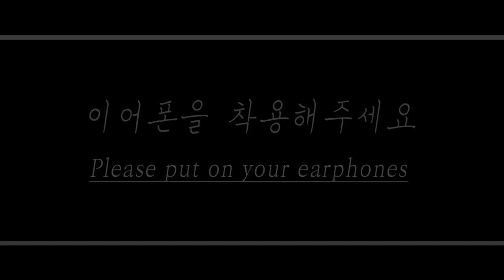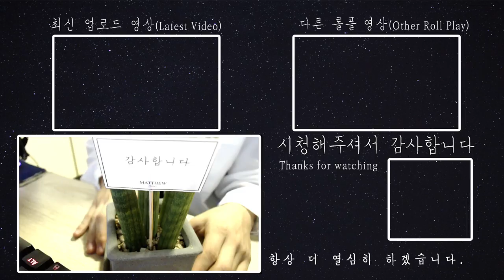[ENG/FR SUB] 비밀스런 사내 연애를 들킨 커플 Role play ASMR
English Title: A couple caught having a secret relationship in the office

주연: 다온(Daon)(Monodrama STUDIO)
스토리: 다자까(Dajakka)(Monodrama STUDIO)
제작: 다PD(Da.PD)(Monodrama STUDIO)